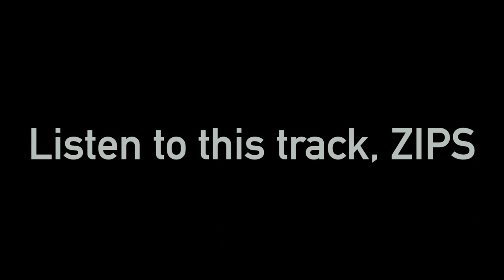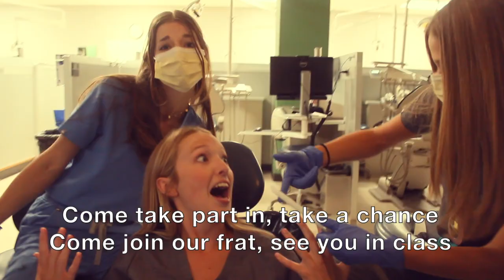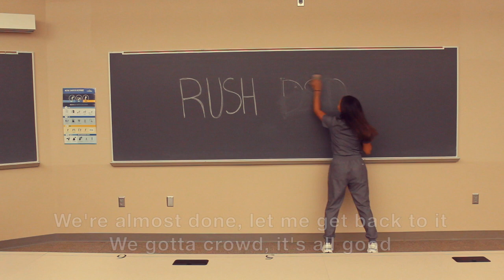UMKC ZIPS Rush Video 2022